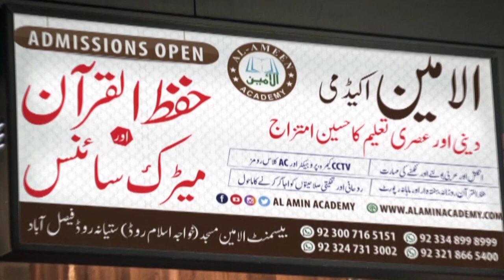Beautiful Recitation of Quran Majeed by Qari Muhammad Aalam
Imam in Al Amin Majid